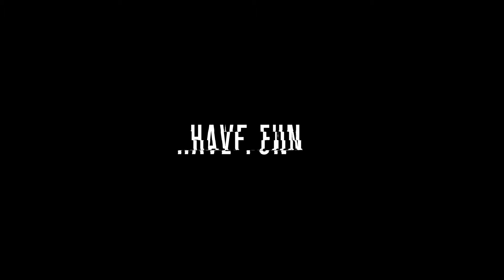Groups Promo: Boxing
Whether you’re into boxing, badminton or biking; drumming, photography or football, we hope you’ll find something for you. All welcome!

Kings: one church meeting in three venues across Eastbourne and Seaford

Discover all our sports, activity, kids and life groups

For all the big objections to God, Christianity and the Church, head